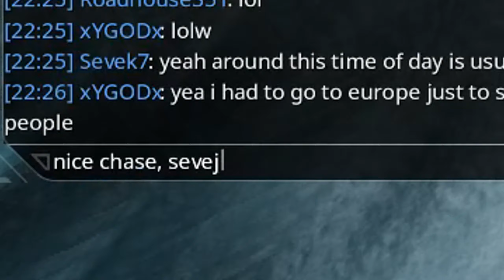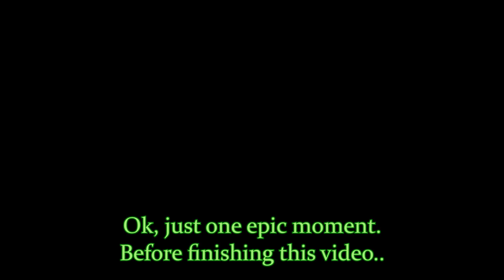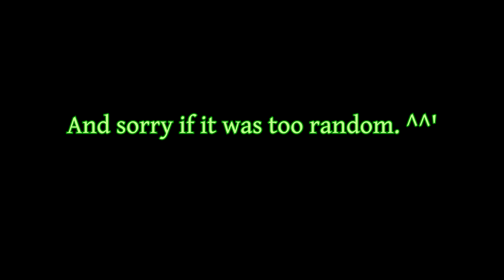Warframe - EPIC PVP (not really) - funtage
Update 08/11/2020: For some reason, this video is getting some attention on youtube search bar.
IF IT HAPPENS FOR YOU, who are in search of a actually great montage, this isn't the correct channel, and this video clearly isn't what you are looking for.

Not really lol

I dont think I need to specify what music is being playing, right? lol
Still, the others are:
Earthbound - Battle Against a Weird Opponent
Assassin's Creed Brotherhood - The Brotherhood Escapes
Quake Champions - Intro/Trailer ost

No mega details about video this time. Laziness xd